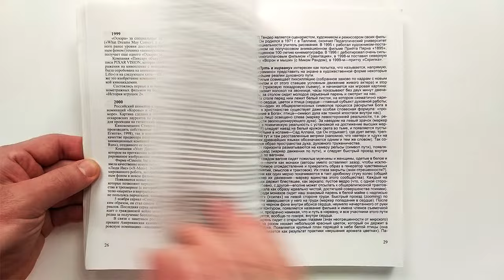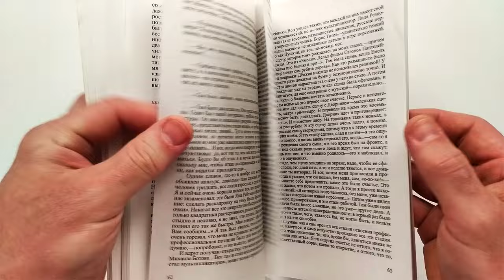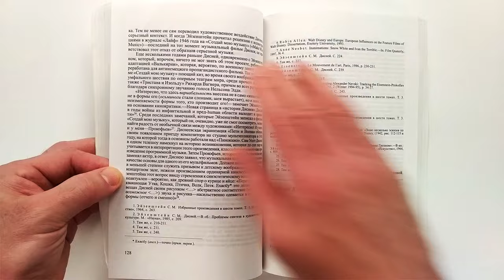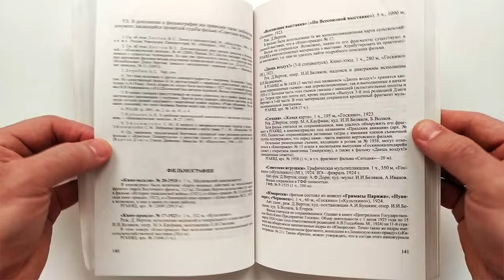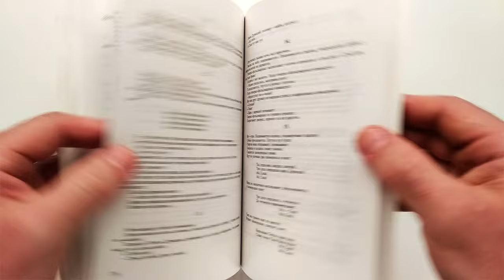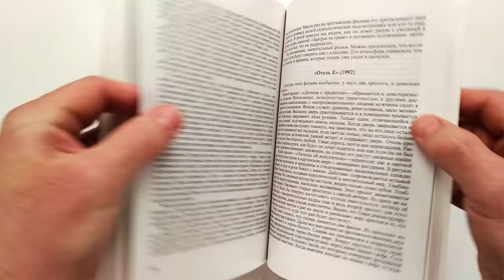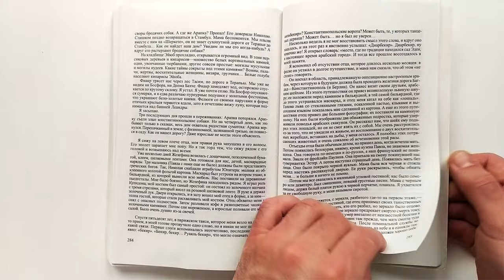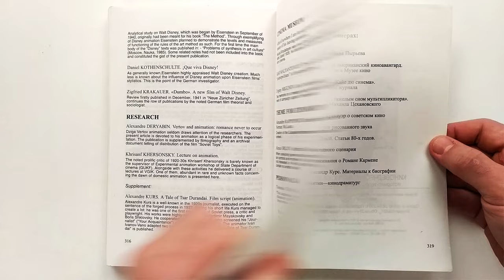Киноведческие записки №52 2001 / Film Studies Notes / Kinovedcheskie zapiski. No.52 2001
СОДЕРЖАНИЕ:

ПРОЦЕСС: ПРОБЛЕМЫ И РАЗМЫШЛЕНИЯ
6 Хроника развития анимационных технологий
27 Алексей ОРЛОВ Анимация третьего тысячелетия: веяние тихого ветра. Мозаика из восьми фильмов в жанре заметок и собеседований
49 Александр ПЕТРОВ «Я не могу сказать, что становлюсь умнее с каждым фильмом» интервьюер(ы) Елена ДОЛГОПЯТ

СОБЕСЕДНИК
59 Андрей ХРЖАНОВСКИЙ, Федор ХИТРУК Беседы при ясной луне

УОЛТ ДИСНЕЙ — 100
98 Сергей ЭЙЗЕНШТЕЙН Заметки об искусстве Уолта Диснея публикатор(ы) Наум КЛЕЙМАН
115 Даниэль КОТЕНШУЛЬТЕ ¡Que viva Disney! Восприятие Диснея Эйзенштейном переводчик(и) Лидия МАСЛОВА
129 Зигфрид КРАКАУЭР «Дамбо». Новый фильм Уолта Диснея

РАЗЫСКАНИЯ
132 Александр ДЕРЯБИН Вертов и анимация: роман, которого не было
145 Хрисанф ХЕРСОНСКИЙ Лекция о мультипликации публикатор(ы) Александр ДЕРЯБИН, Георгий БОРОДИН, Александр ТРОШИН

Приложение
171 Александр КУРС Сказка о царе Дурандае. Киносценарий (мультипликация) публикатор(ы) Аркадий БЕРНШТЕЙН

МУЗЕЙ КИНО
186 «Придя из неизвестности, я и ухожу в неизвестность…» Николай Ходатаев о причинах своего ухода из мультипликации
191 Кирилл МАЛЯНТОВИЧ Как боролись с «космополитами» на «Союзмультфильме» (рассказ-воспоминание) публикатор(ы) Георгий БОРОДИН
197 Евгений МИГУНОВ Я — космополит? публикатор(ы) Георгий БОРОДИН

ТЕМА ДЛЯ ИССЛЕДОВАНИЯ
206  Александр РАПОПОРТ Пульсирующее бытие. Заметки о мультфильмах-анимациях Нормана Мак-Ларена
216 Алексей ОРЛОВ AniFreud. Фрейдистская символика в анимационном кино

PERSONALIA
235 Томоко ТАНАКА Психологическое время в кинематографе Юрия Норштейна
244 Рийна ПАЛЬДИС Четыре фильма Прийта Пярна

РУССКАЯ ЭМИГРАЦИЯ И КИНО
259 Наталья НУСИНОВА Волшебник из Фонтенэ
264 — Час волшебства. В студии Л.Старевича публикатор(ы) Наталья НУСИНОВА
267 — Николай РОЩИН. В волшебном царстве (письмо из Парижа) публикатор(ы) Наталья НУСИНОВА
271 Александр АЛЕКСЕЕВ Забвение, или Сожаление. Воспоминания петербургского кадета

АРХИВЫ
295 Георгий БОРОДИН Унесенные ветром. Каталог редких и несохранившихся мультипликационных фильмов

Год выпуска: 2001
Тип обложки: Мягкая обложка
Тип книги: Букинистика
Формат издания: 60x90/16
Количество страниц: 320
Язык издания: Русский
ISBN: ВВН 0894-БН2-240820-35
CONTENT:

PROCESS: PROBLEMS AND REFLECTIONS
6 Chronicle of the development of animation technology
27 Aleksey ORLOV Animation of the third millennium: the breath of a quiet wind. Mosaic of eight films in the genre of notes and interviews
49 Alexander PETROV “I can’t say that I’m getting smarter with every film” interviewer(s) Elena DOLGOPYAT

COMPANION
59 Andrey KHRZHANOVSKY, Fyodor KHITRUK Conversations under a clear moon

WALT DISNEY - 100
98 Sergei EISENSTEIN Notes on the art of Walt Disney publisher(s) Nahum KLEIMAN
115 Daniel KOTENSCHULTE ¡Que viva Disney! Eisenstein's perception of Disney translator(s) Lidia MASLOVA
129 Siegfried KRAKAUER "Dumbo". New Walt Disney movie

SEARCH
132 Alexander DERYABIN Vertov and animation: a novel that never happened
145 Khrisanf Khersonsky Lecture on animation publisher(s) Alexander DERYABIN, Georgy BORODIN, Alexander TROSHIN

Appendix
171 Alexander KURS The Tale of King Durandai. Screenplay (animation) publisher(s) Arkady BERNSTEIN

MUSEUM OF CINEMA
186 “Having come from the unknown, I am going into the unknown…” Nikolai Khodataev on the reasons for his departure from animation
191 Kirill MALYANTOVICH How they fought against the “cosmopolitans” at Soyuzmultfilm (reminiscence story) publisher(s) Georgy BORODIN
197 Yevgeny MIGUNOV Am I a cosmopolitan? publisher(s) Georgy BORODIN

TOPIC FOR RESEARCH
206 Alexander RAPOPORT Pulsating existence. Animation Notes by Norman McLaren
216 Alexey ORLOV AniFreud. Freudian symbolism in animated films

PERSONALIA
235 Tomoko TANAKA Psychological time in the cinematography of Yuri Norshtein
244 Riina PALDIS Four films by Priit Pärn

RUSSIAN EMIGRATION AND CINEMA
259 Natalia NUSINOVA The Wizard of Fontenay
264 - Hour of magic. In the studio of L. Starevich, the publisher(s) Natalia NUSINOVA
267 - Nikolay ROSCHIN. In the magical kingdom (letter from Paris) publisher(s) Natalia NUSINOVA
271 Alexander ALEKSEEV Oblivion, or Regret. Memoirs of a Petersburg cadet

ARCHIVES
295 Georgy BORODIN Gone with the wind. Catalog of rare and lost animated films

Release year: 2001
Cover Type: Paperback
Book type: Bookinist
Edition format: 60x90/16
Number of pages: 320
Publication language: Russian
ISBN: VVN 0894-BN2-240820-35